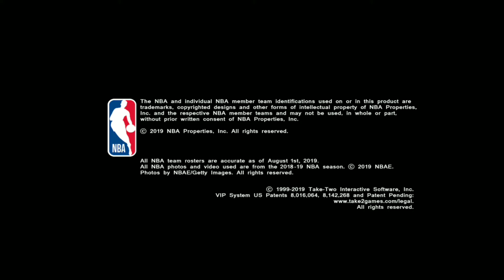NBA 2K20 REVIEW For Android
NBA 2K20 is now available for Android!

Check my review to see the major improvements from previous version of NBA 2K.

Phone used: Pocophone F1